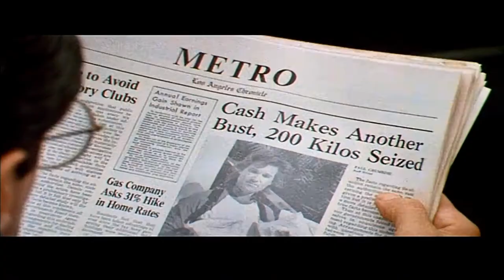Tango & Cash - action - comedy - 1990 - trailer - Full HD